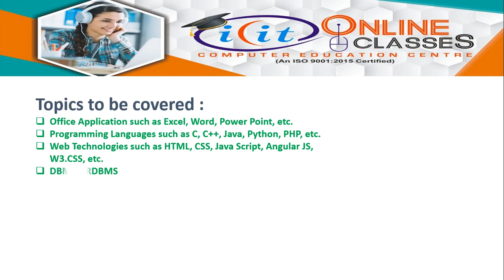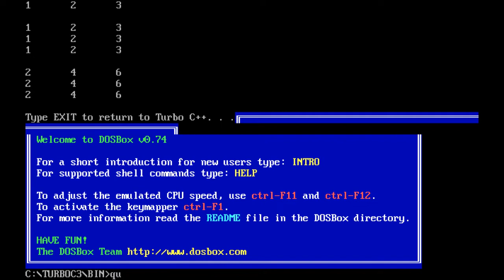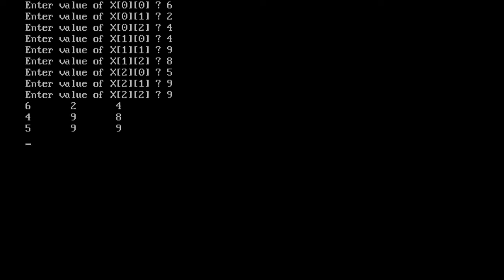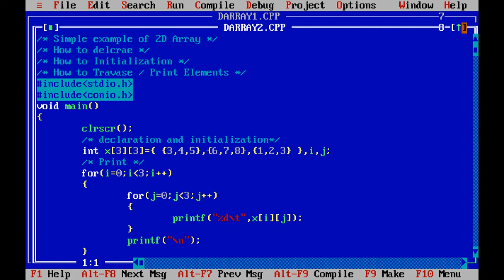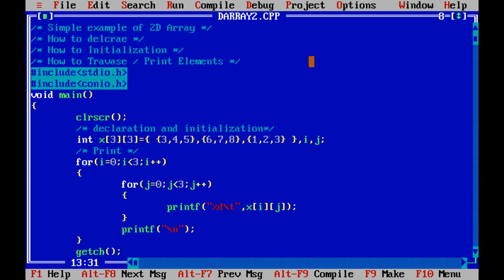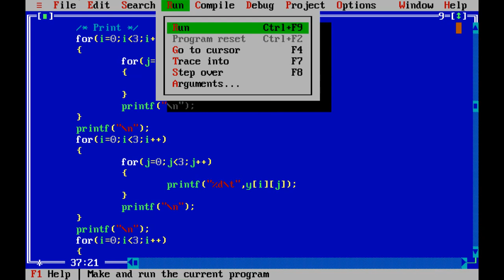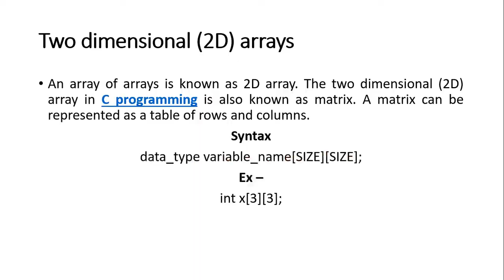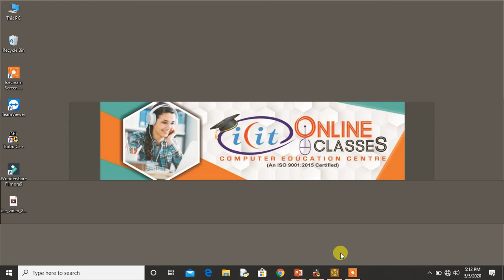Programming in C | Part 17 | Double Dimension Array (2D) | Online Lecture | In Hindi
This video is uploaded to learn Double Dimension Array (2D) in c.
Example programs are 2D Declaration, Initialization, Addition of Two Matrix

Part16 - This video is uploaded to learn Single Dimension Array in c.